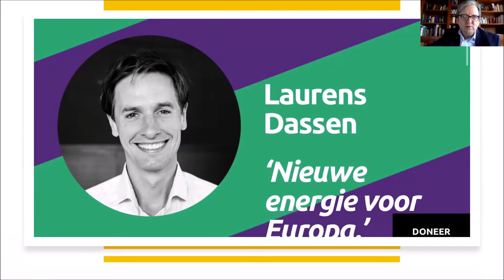Cities on Mars, Erdogan, Volt wins three seats, Virginia Fiume: the Friday Casebook.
What happened in the world last week? Roger Casale, the founder of New Europeans, tells Lena Kronenbürger, freelance journalist and moderator, as well as the Friday Casebook Community all about the latest events in Europe and the world.

Virginia Fiume:
Assembly of Mayors to Stop Global Warming